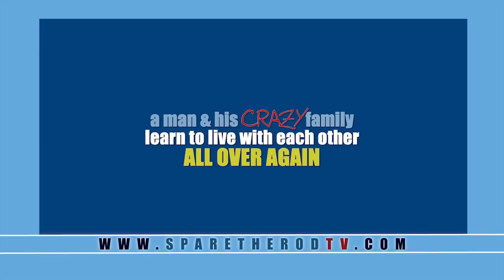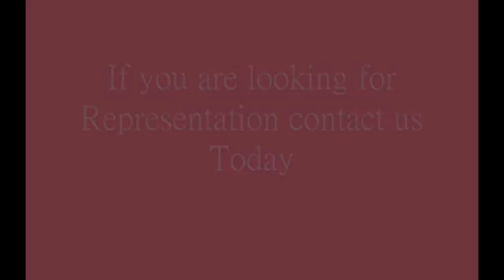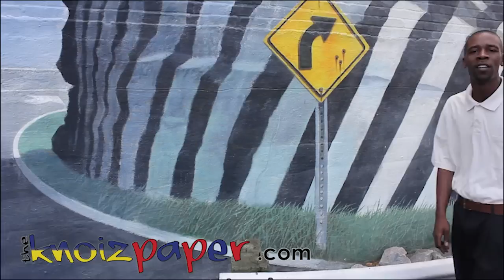Spare The Rod Episode 1 Pilot with ads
From the producers of "Addiction: What's Yours?", comes a new family series revolutionizing the world of television. A man and his crazy family learn to live with each other all over again. Real Records & Entertainment presents Spare The Rod. Saturdays at NOON on CW47.
Ex-high school football star, Roderick "Zipper" Davis was a head football coach in Detroit, Michigan. When he receives a phone call from his mother, he has to rush back home to Columbia, SC to be with his family. Due to unavoidable situations, he is forced to face uncomfortable living situations, past friends and enemies, and the difficulties of future goals, all while re developing a long lost relationship with his mother.